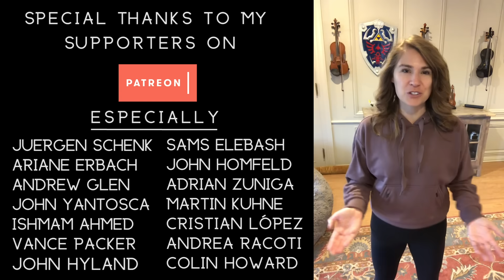May It Be (from "The Lord of the Rings") Violin Cover - Taylor Davis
Violin by Taylor Davis
Instrumental & Mix by Luke Thomas
Filmed by Jarred Davis

Original song by Enya, Roma Ryan, Nicky Ryan

About Taylor Davis:
On this channel, you’ll find a variety of content including violin and piano music covers, behind the scenes, vlogs, video game, film, and anime theme songs and more.